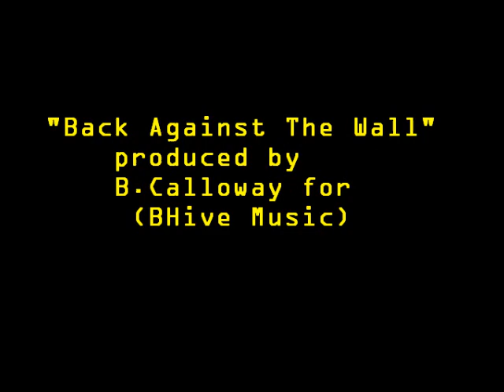BHive Music-21 Jump Street-Remix (Instrumental)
This is a HOTT! Remix of that old school TV show 21 Jump Street. Produced by B.calloway for BHive Music.